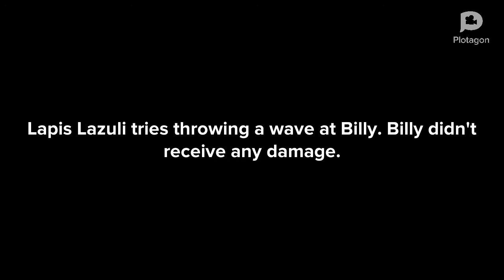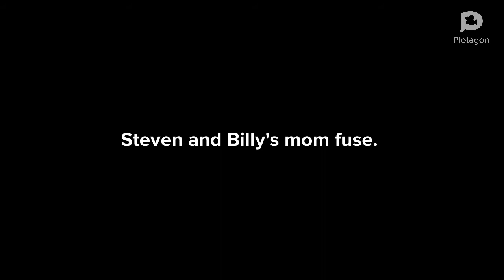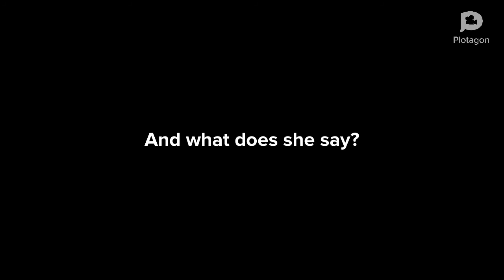Caillou and Friends episode 9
This is another ultimate battle. There are more episodes that will be created.